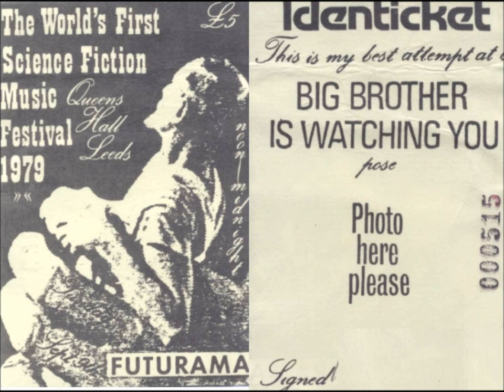Cabaret Voltaire-The Set Up (Live 9-8-1979)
Cabaret Voltaire
Live Futurama Festival Queens Hall Leeds

Kirilian Photograph
Nag Nag Nag
Capsules
Expect Nothing
The Set Up
On Every Other Street
Here She Comes Now
Havoc
No Escape